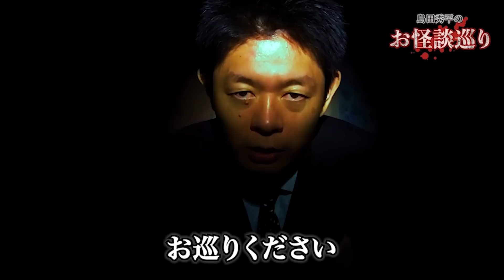【総集編1時間33分】”お盆だから、あの世とこの世について考えてほしい怪談”2022『島田秀平のお怪談巡り』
《以下、島田秀平のコンテンツ情報です》
【開運ch】【オンラインサロン】【TikTok】【Twitter】【insta】がんばってます！

▶︎毎日レギュラー公開中！
（公開がない場合もあります。）

【切り抜きに関しまして】
島田秀平が公開する動画の切り抜きをご希望とされる方は
以下の申請フォームのURLを介してシステム提供会社との契約締結をお願いしております。
契約やチャンネル運営に関するご質問はシステム提供会社に
ご確認頂きますようお願いいたします。
視聴者様による二次創作活動を応援いたします。

🟧コメントを採用させて頂いた視聴者の方へ🟧

・お名前
・「ステッカー係り」と明記
・郵便番号
・ご住所
・ご本人様確認用のチャンネルページのスクリーンショット
　を添えてご連絡下さい！

⬛️映像制作：デフロスターズ（演出 大隈いちろう） ⬛️